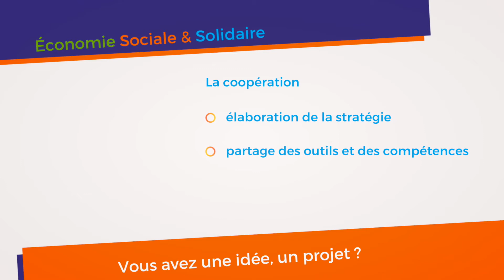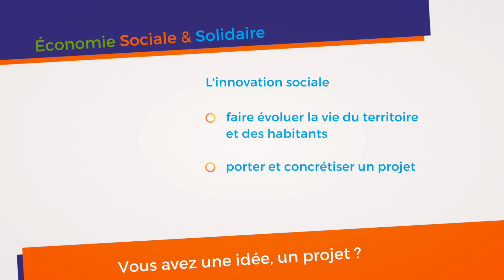Qu'est-ce qu'un budget citoyen?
C'est partit ! Le Pas-de-Calais lance son premier budget citoyen, ouvert à tous les habitants !

Alors, à vous de jouer !!